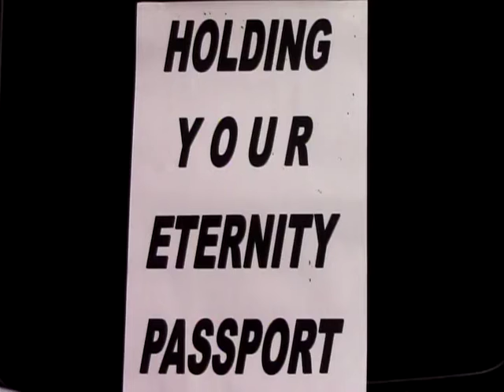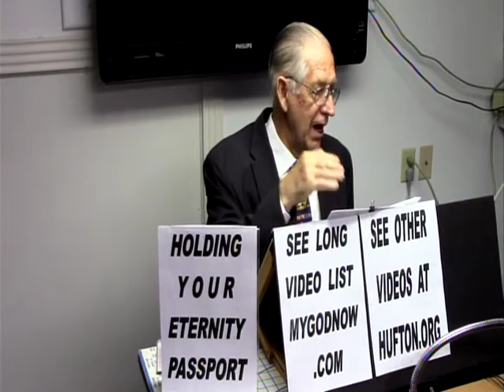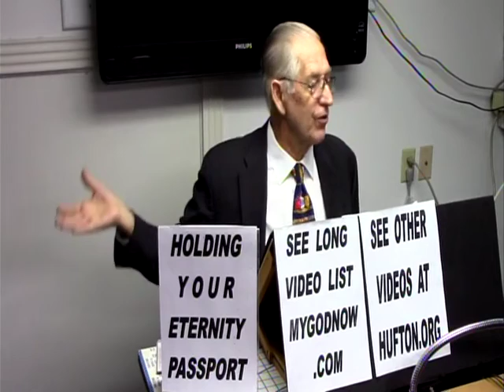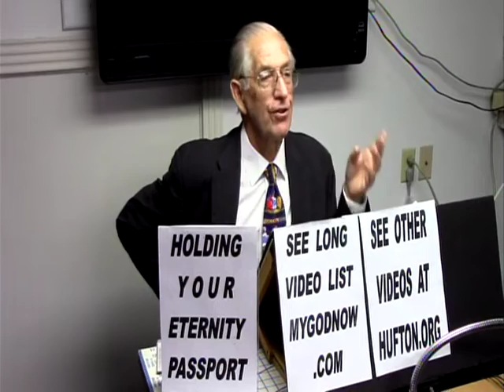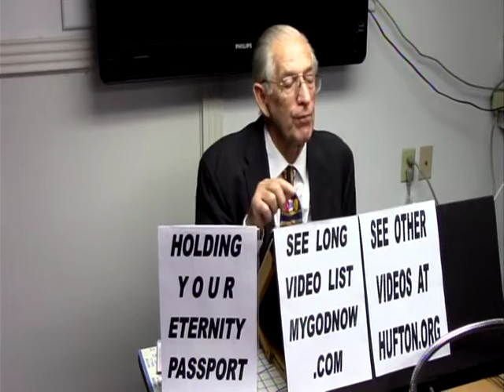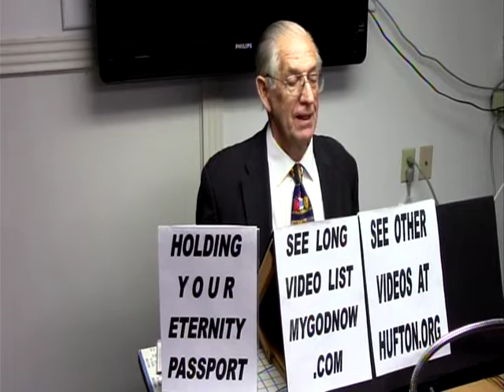Holding Your Eternal Passport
Message entitled "Holding Your Eternal Passport" which covers the hope for the future that God has for each and everyone of us.